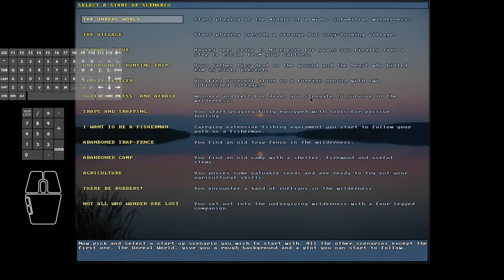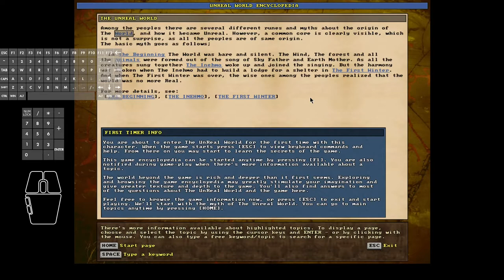Unreal World 3.70b Runaway Slave Scenario - Test #9 of 10: Flight & Success